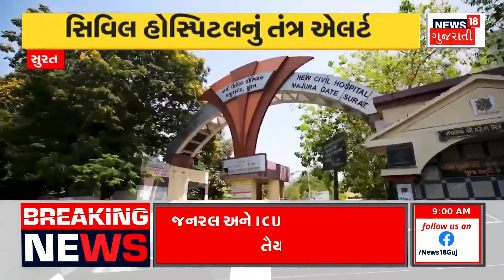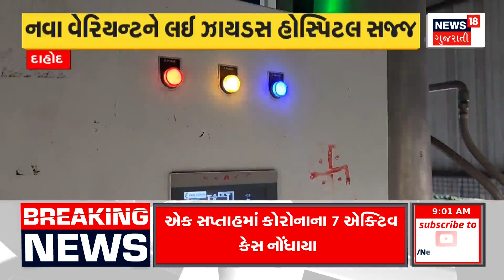Corona Update | રાજ્યમાં કોરોનાની દહેશતને પહેલ અમદાવાદનું તંત્ર એલર્ટ | Health Department | News18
In the state, the health system was alerted due to the threat of Corona in Ahmedabad

રાજ્યમાં અમદાવાદમાં કોરોનાની દહેશતને પગલે આરોગ્ય તંત્ર થયું એલર્ટ.n18oc_ahmedabad